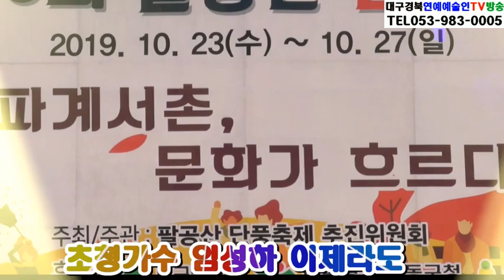가수 임성하,이제라도,제20회 팔공산단풍제